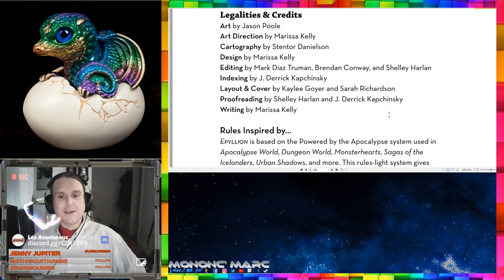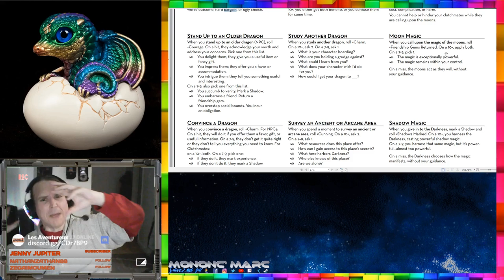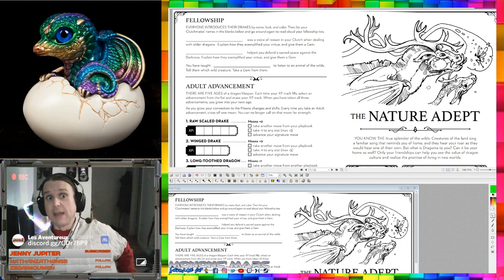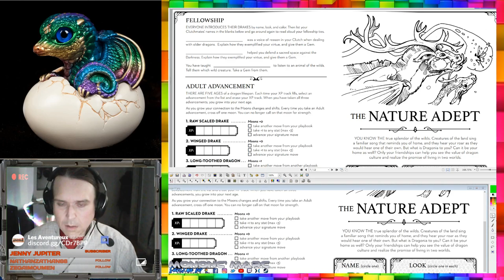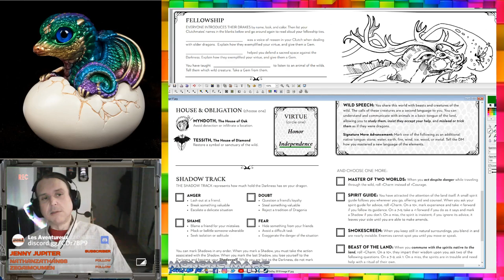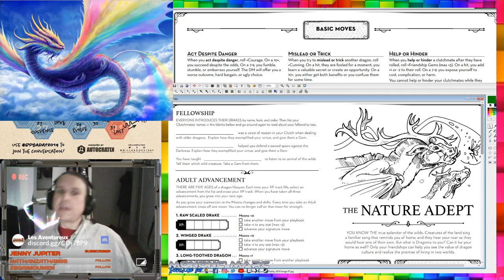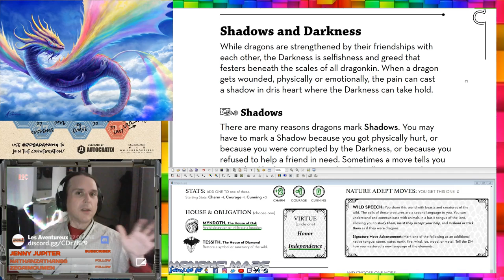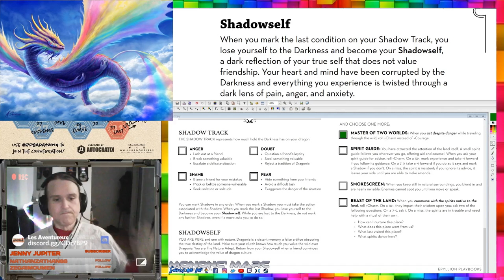Parole de Mononc' - RPGaDay2019 no°12 - De magie et d'amitié - Epyllion